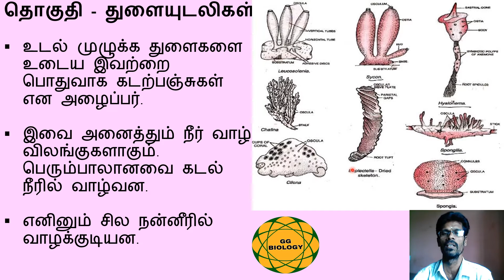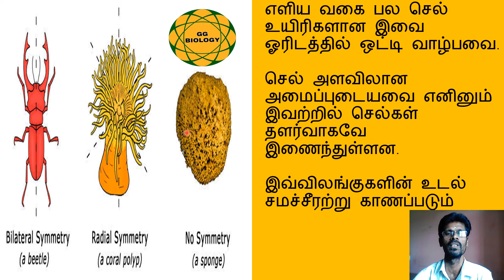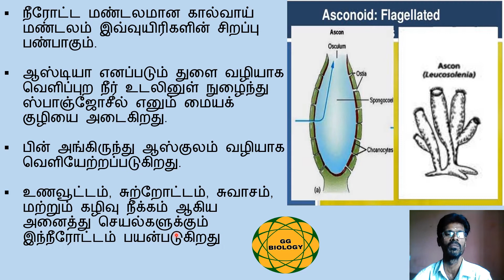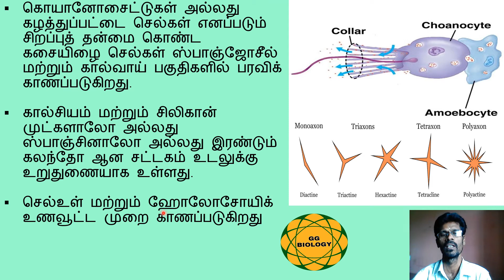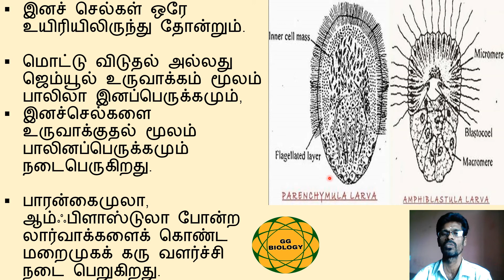பொரிஃபெரா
விலங்குலகம்
முதுகுநாணற்றவை